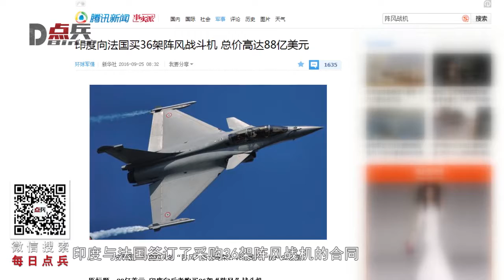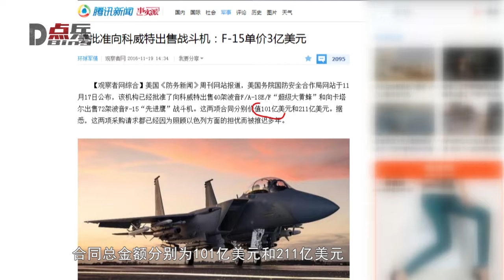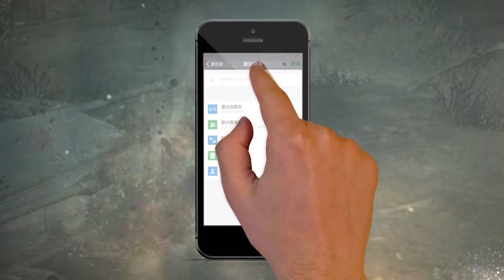【点兵110】中国空军战机规模为啥没几十年前那么大？几大因素制约其发展